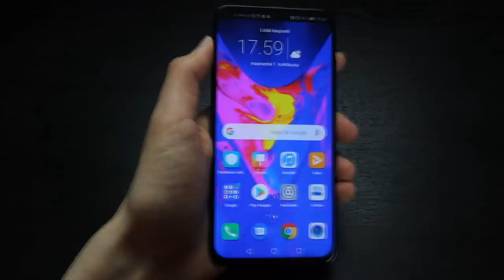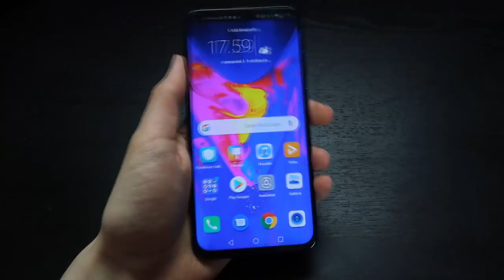Testissä Honor View 20 Puhelin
Video tehty kaupallisessa yhteistyössä Honor Suomen kanssa!